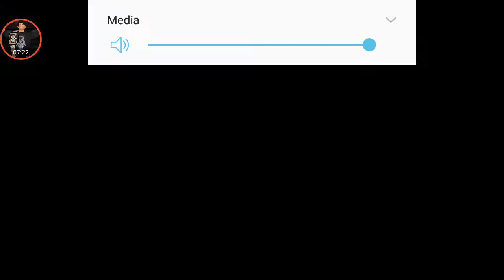NBA2K20 Association LA Lakers #65